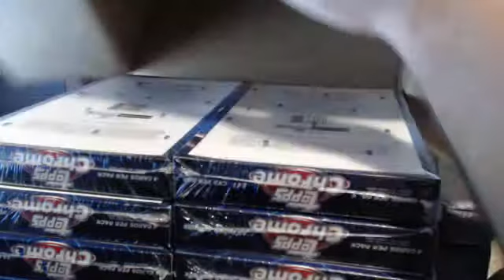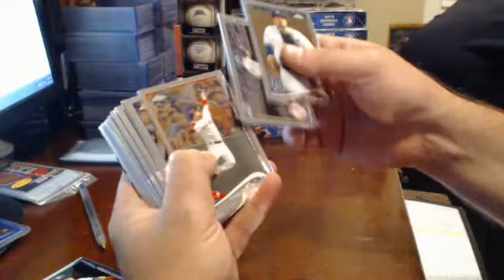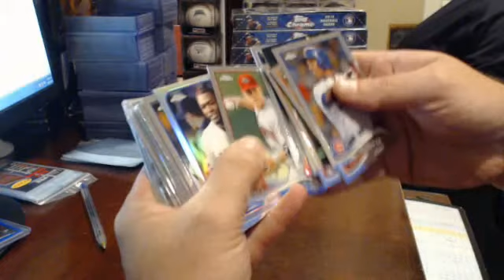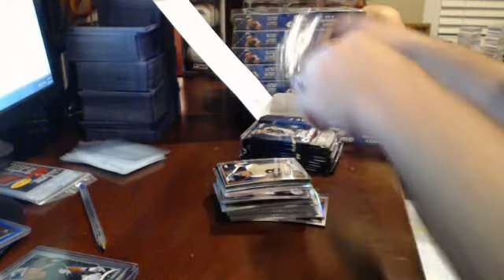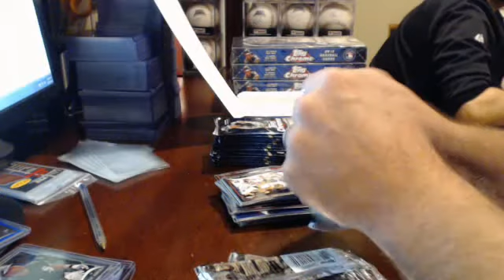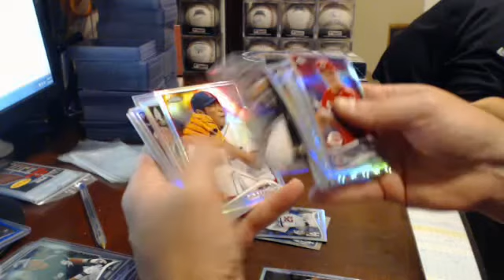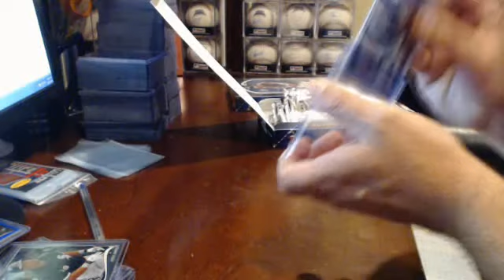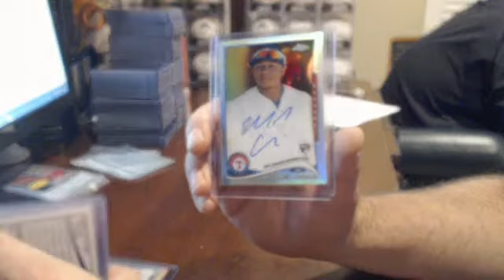2014 Topps Chrome Ebay Break 8/27/14---10 PM EST Break